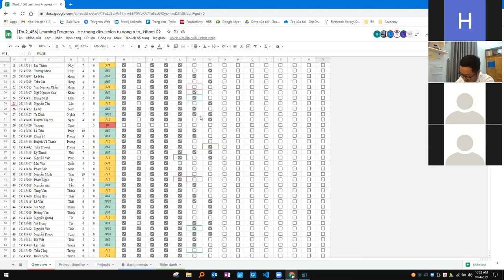Review Lecture 3 : System Modeling | Mô hình hóa hệ thống | Part 2 | HT Điều khiển tự động ô tô